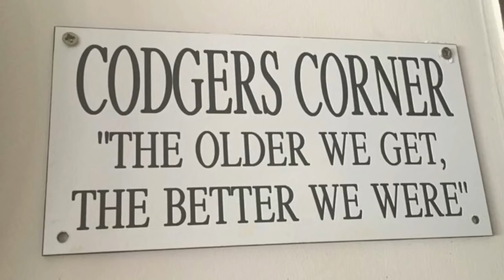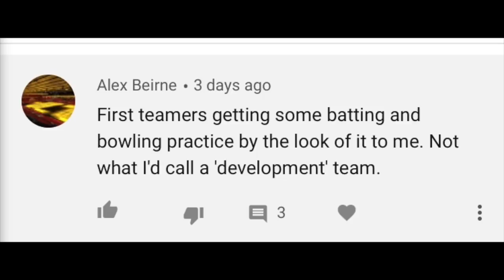SANDERSTEAD CCTV's Silly Point #11: With The SCC Codgers, The Village Vettori & The Cornish Kohli...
This is the 11th episode of our Silly Point Vodcast series where we talk about latest news and views from Sanderstead CCTV and also look at the more "silly" side of cricket. Filmed during the lockdown, we used Zoom and observed social distancing in the production. Hope you like it.